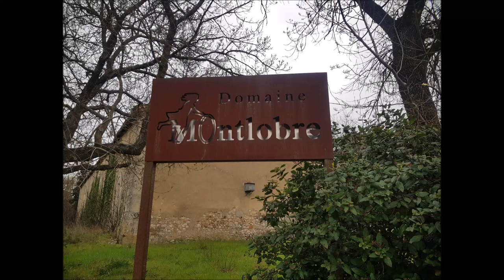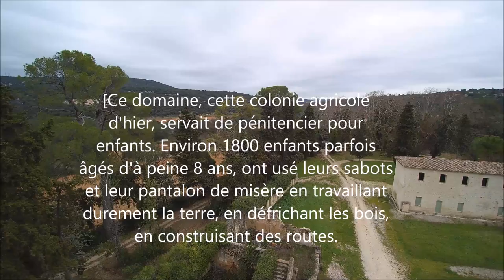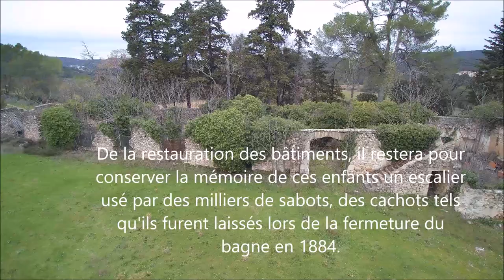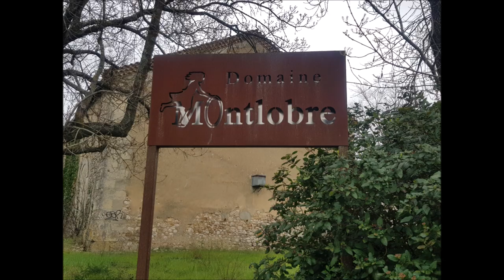Montlobre - Les enfants du bagne